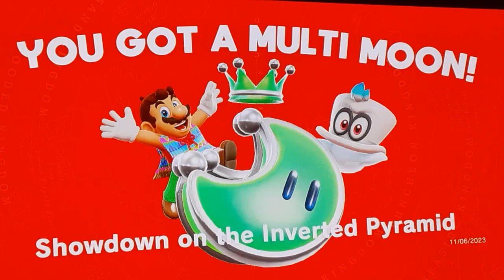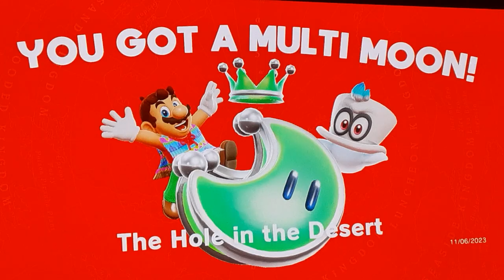Wynter Plays: Super Mario Odyssey! ft Wydrin pt. 3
Part three of our Super Mario Odyssey playthrough! Wynter and Wydrin are finishing up in Tostarena today!